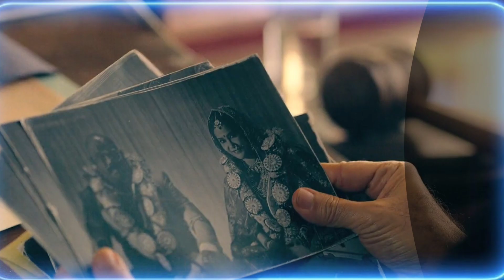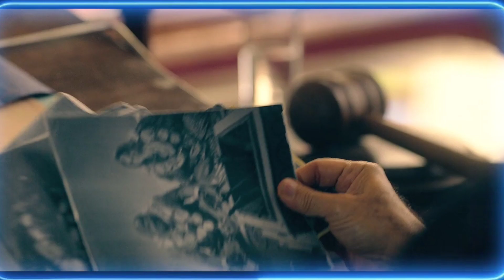Govinda Naam Mera kiara advani movie 2022